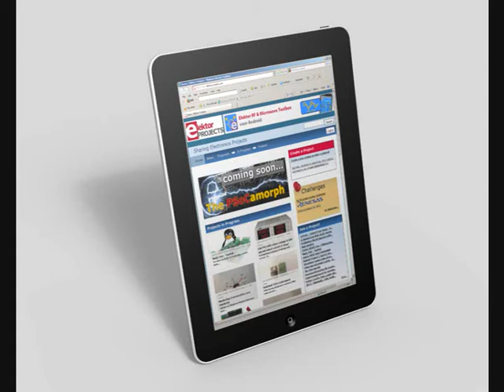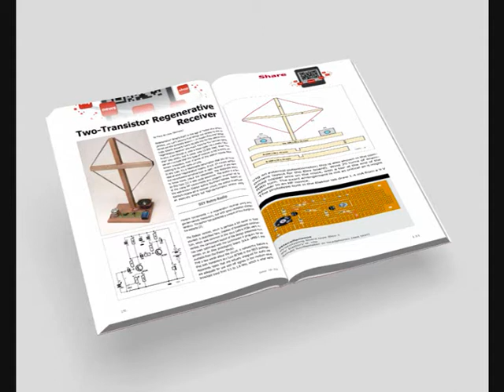What's in Elektor's July & August 2012 summer edition!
•'Green' Solar Lamp
•16 Ways to Switch your AC Power On
•A Zero Current Switch; For inductive Loads
•Arduino LC'Deed; Control a display using a (virtual) serial port
•Arduino on Course; Part 1a: Welcome & Arduino 8-bit sound generation
•ATtiny Goes Wireless
•AVR MultiTool; Measure, control, experiment
•Battery Maintainer
•Bicycle Rear Light; one super LED and 10 components last 5 minutes
•Bulb-2-LED Bicycle Light Conversion
•Chateau Rising Damp; An ATM18 hygrometer
•DC Protection for Speakers
•Economical 7-segment Display
•Elex Board Layout in LochMaster
•Equipment 'ON' Counter for 68 Years Max.
•EUC Penta-Hexadoku; Puzzle with an electronics touch
•EZ-SMD OpAmp Tweaker Board
•FET Radiation Meter
•Gee Whiz, a GPIB-to USB Converter; $50 interface circuit brings 80s/90s edebris to life
•Goodbye Standby
•I've Got the USB Power; But how much in milliamps?
•Knitting Counter
•Laser Projection with Arduino
•LC Oscillator with Pot Tuning
•LED Garland Controller; All the colours of the rainbow
•LED-LDR Ring Oscillator
•Lengths Counter for Swimmers; An example application using speech synthesis, an accelerometer, and a magnetometer
•Loudspeaker Resonant Frequency Meter; For laptop or PC
•Mini Stroboscope
•Mini-Mute; Kill noisy TV commercials with one stroke
•MOSFET Circuit Breaker
•Noisy LEDs; Simple generation of complex sound effects
•One-transistor Voltage Converter
•OPA660: Diamonds are not forever; Component Tips series
•Power LED Driver
•Pt100 Simulator
•Room for a Small One?
•Same PCB Shoots Again! A thermometer with an unusual readout
•Shoo Heron! Outsmart a clever bird
•Smoke Alarm Power Supply; Simply but effective
•Soft AC Line Start
•TAPIR Sniffs it Out! Ultrasensitive wideband E-smog detector
•The Maze of the Lost Electronics Technician
•The Renesas RL78 Ecosystem; Design with the power of partnership
•Tiny Compass
•Two-Transistor Regenerative Receiver
•Universal Measurement Amplifier / Attenuator; For laptop or PC
•USB Control Board; USB-to-LPT bidirectional adapter
•Voltage Inverter using a 555